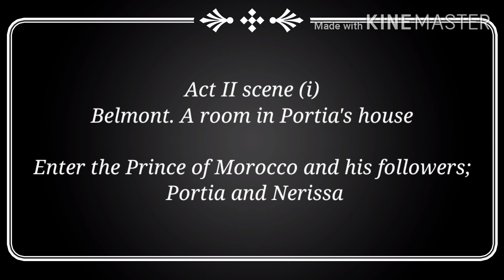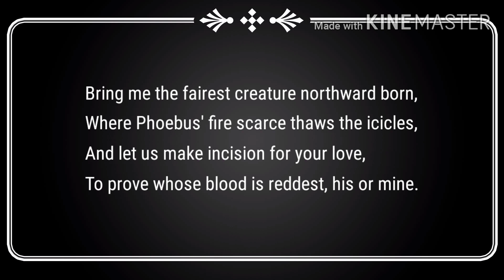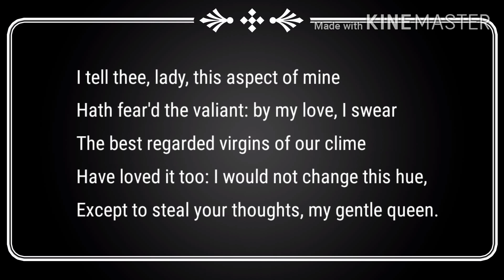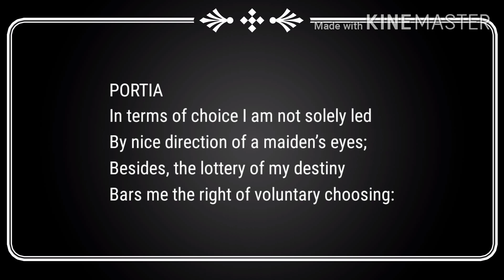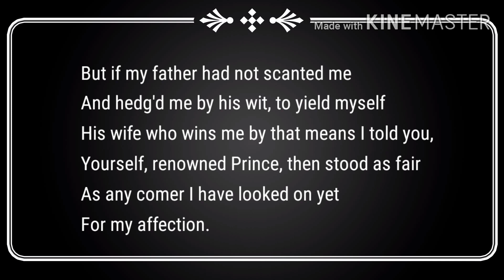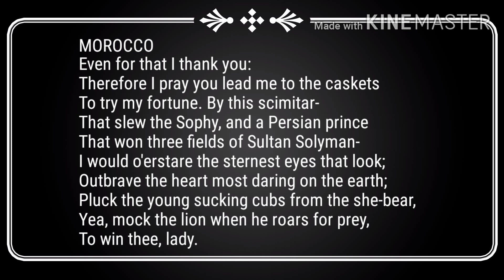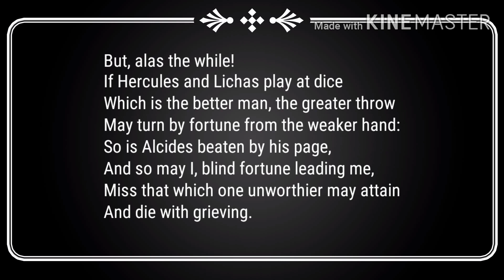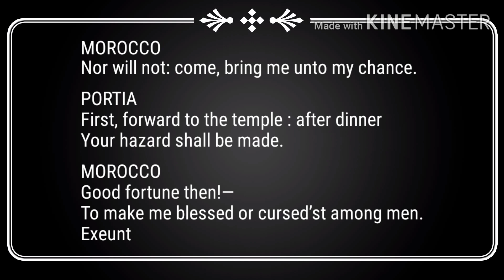The Merchant Of Venice Act 2 scene 1 line by line explanation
Hi Friends,
I'm Payal Dutta.